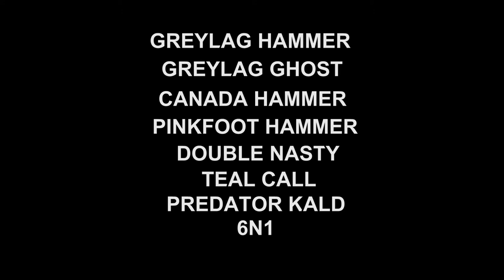Lær at bruge lokkekald - DK WAI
Lokkekald til gæs, ænder og rovdyr. DK WAI forhandler nogle af de bedste kald på markedet ! Vi kan lære dig at bruge dit lokkekald via vores nye vejledningsvideoer på vores hjemmeside Se vores videoer om brug af lokkekald, så du kan lære at bruge dit kald korrekt og få større succes på dine jagter.